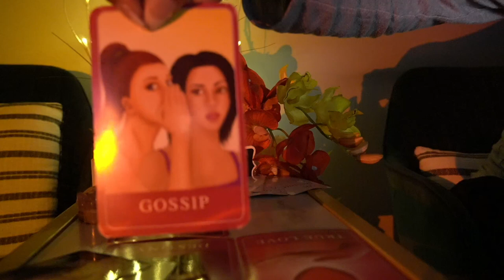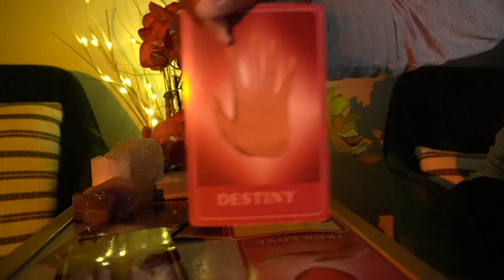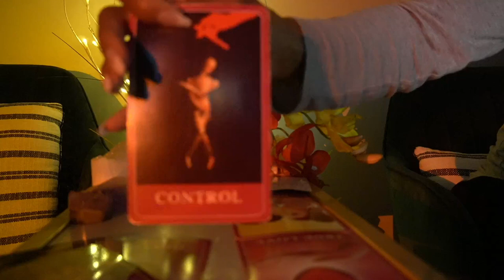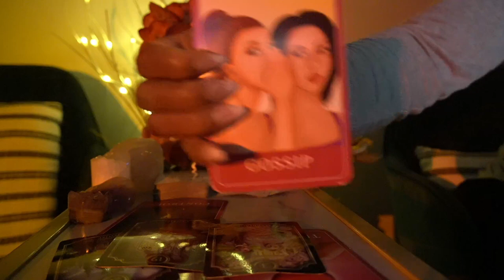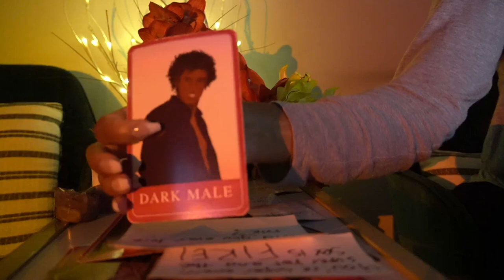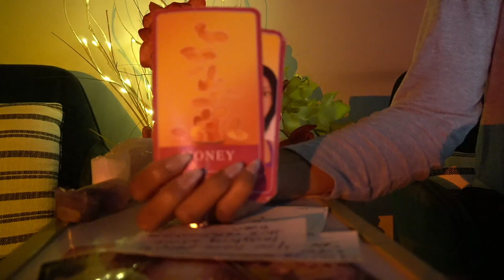PISCES SEPTEMBER '21 CHEATING, LYING, LOW DOWN SCOUNDREL!